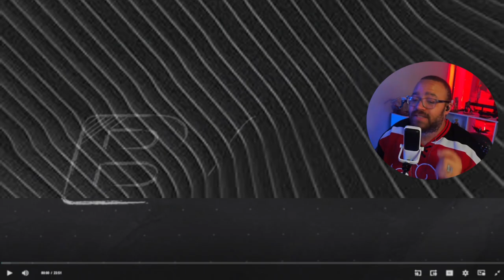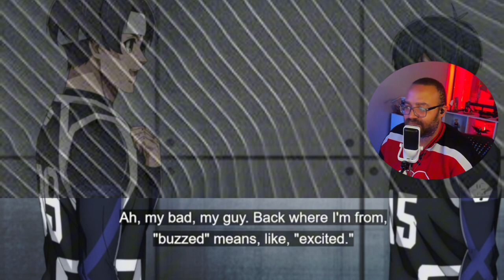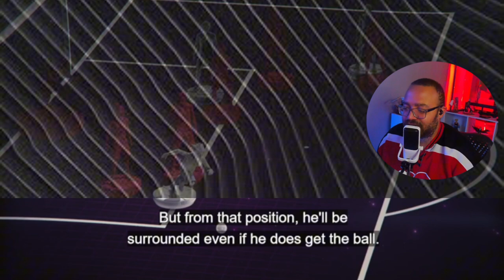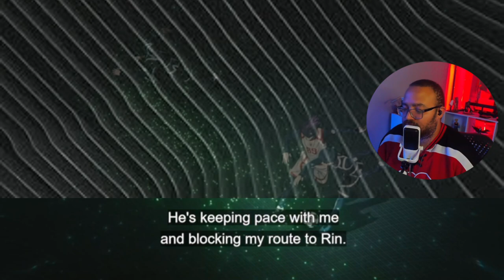What Happen to the Animation! The Assassin and The Ninja | Blue Lock Season 2 Episode 2 Reaction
“The Killer and The Ninja,” the intense soccer training continues. The episode focuses on the players’ evolving strategies and skills as they face new challenges. The main highlight is the introduction of two new characters, each with unique playing styles that add fresh dynamics to the team. The episode showcases their first match, filled with high stakes and dramatic moments, pushing the players to their limits